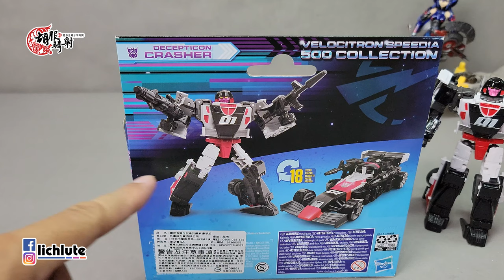胡服騎射的變形金剛分享時間1548集 傳承 急速星 可可怪 Transformers Legacy Velocitron Crasher Deluxe class